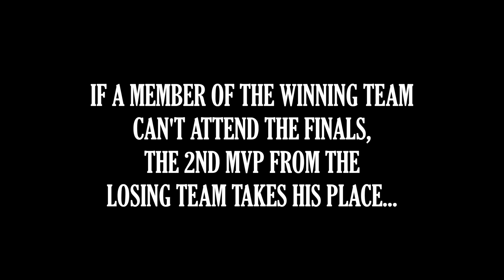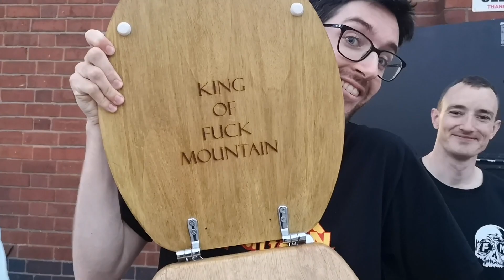King of Fuck Mountain 2021 - The Final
The winning team will now face off against each other in a number of elimination rounds until the last man is standing- the KING of FUCK MOUNTAIN!

(Yeah, basically Thrasher/Vice King of the Road)

Directed, filmed & edited by Phil McDonald